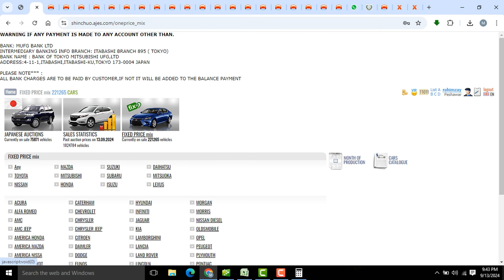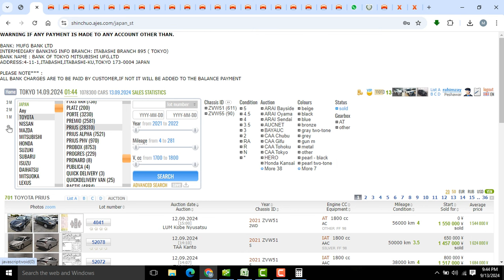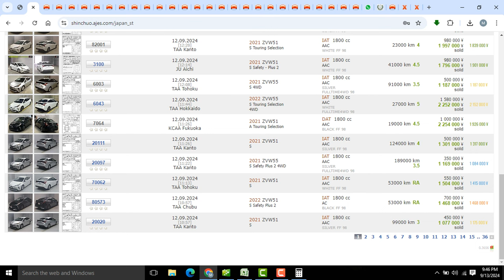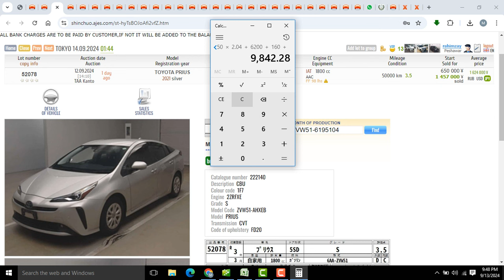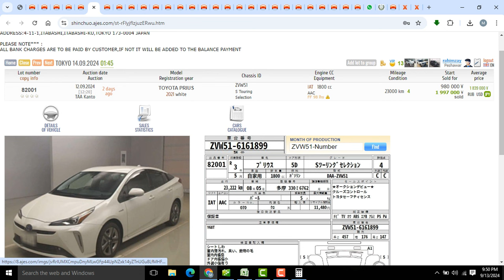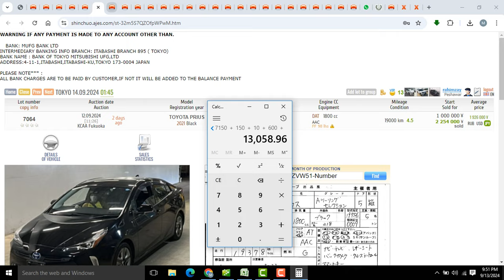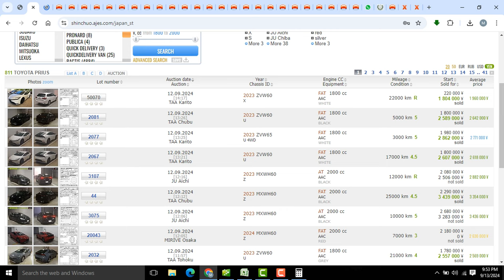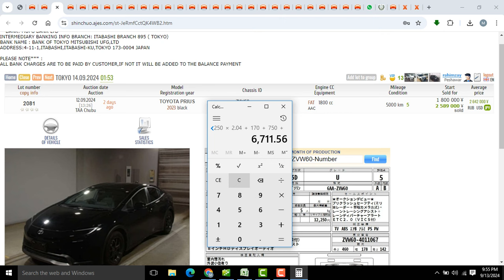Toyota Prius Price l JapanAuction to Pakistan Costing l CustomDuty l Newshape X&U HowtoImport 2024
Toyota Prius Hybrid Price l JapanAuction to Pakistan Costing l CustomDuty l Newshape X&U HowtoImport 2024, prius S touring A premium touring selection